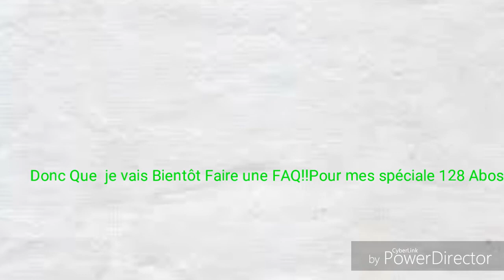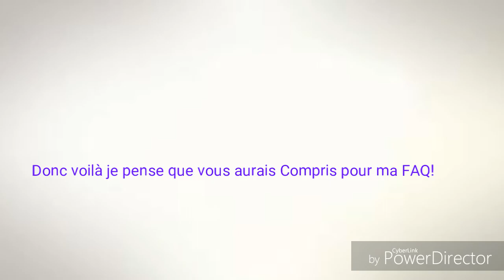Petite Information !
Coucou Les gens , Aujourd'hui Dans cette vidéo C'est Pour vous dire une petite Infos!Pour vous dire que je vais Bientôt faire une vidéo F.A.Q Donc le principe Et simple il vous suffit de me posez Pleins de questions Aux dessous de cette video donc dans les commentaires. Je veut aux moins 20 Ou , 30 Questions minimum .Et bien sûr Le principe et aussis que je doit
 répondre dans une prochaine Vidéo qui s'appelleras :Réponse à ma F.A.Q [Ouverte]...

Donc voilà J'espère que vous aurais tout compris Pour ma F.A.Q.